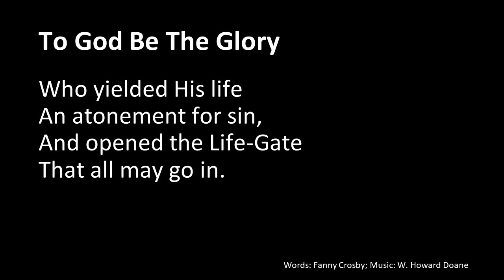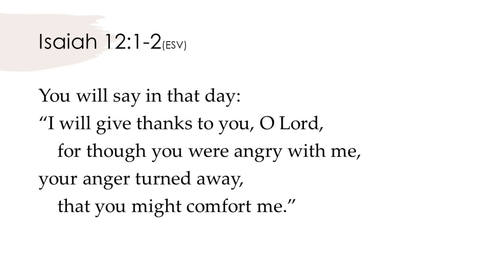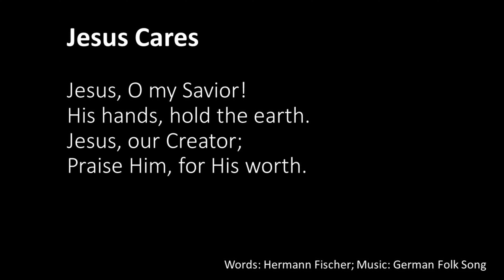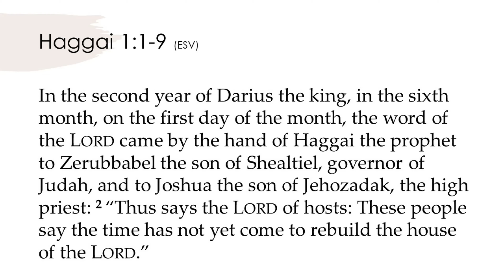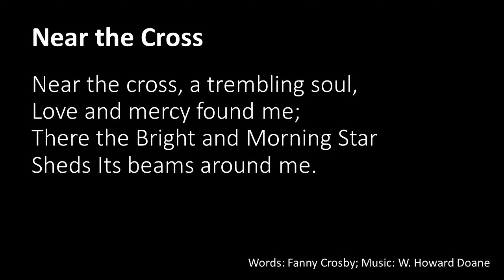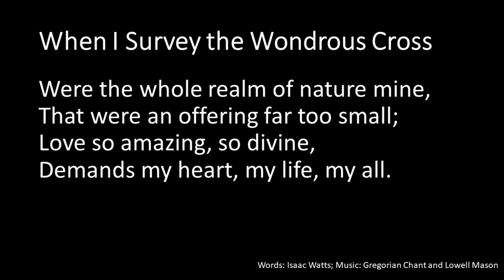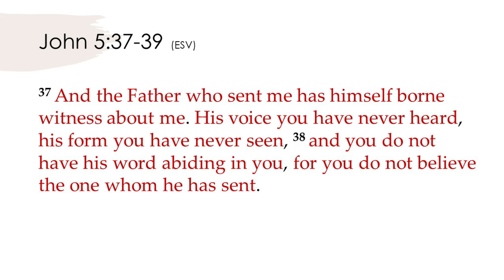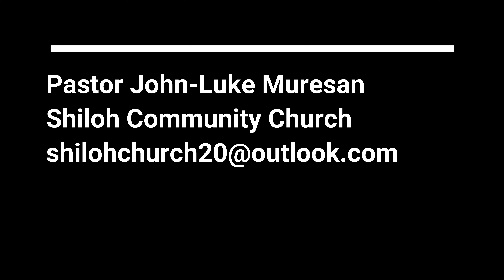Sunday Service: The Threefold Witness of Jesus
This Sunday we talk about the special relationship of the Father to Jesus Christ, and in turn what this means about our faith and the way we are to live every day.